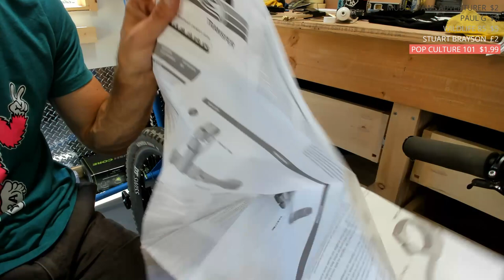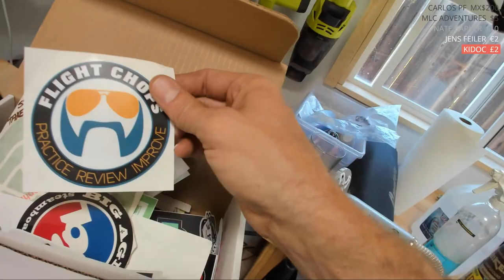First stream in a LONG time! Fox Transfer dropper post install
It's been too long. Let's hang out while I struggle to work on my bike.